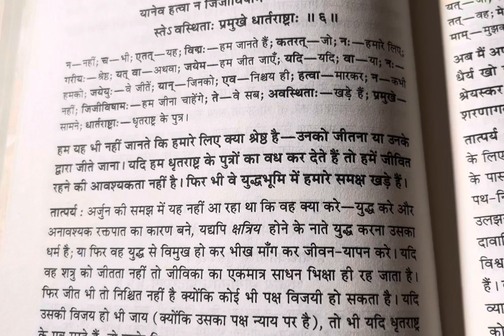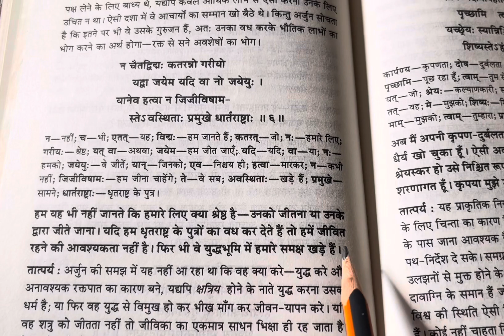Arjun did not know whether he should fight or refrain and live by begging. | Bhagavad Gita 2.6